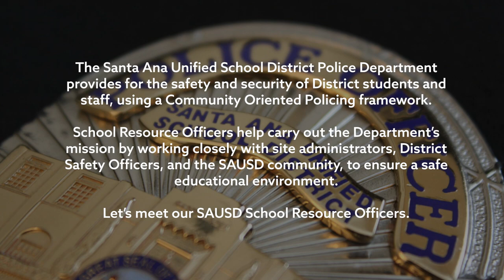Meet Your SAUSD SRO: Officer Nielsen, Segerstrom High School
Profile of Officer Nielsen, School Resource Officer at Segerstrom High School in the Santa Ana Unified School District